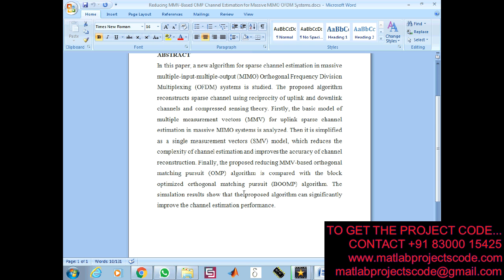Reducing MMV Based OMP Channel Estimation for Massive MIMO OFDM Systems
Channel Estimation via Orthogonal Matching Pursuit for Hybrid MIMO Systems in Millimeter Wave Communications

The content of the project:
1. IEEE standard reference paper
2. PowerPoint presentation
3. Screenshots
4. Software
5. Source code
6. Videos
7. ReadMe document to guide.

ABSTRACT:

In this paper, a new algorithm for sparse channel estimation in massive multiple-input-multiple-output (MIMO) Orthogonal Frequency Division Multiplexing (OFDM) systems is studied. The proposed algorithm reconstructs sparse channel using reciprocity of uplink and downlink channels and compressed sensing theory. Firstly, the basic model of multiple measurement vectors (MMV) for uplink sparse channel estimation in massive MIMO systems is analyzed. Then it is simplified as a single measurement vectors (SMV) model, which reduces the complexity of channel estimation and improves the accuracy of channel reconstruction. Finally, the proposed reducing MMV-based orthogonal matching pursuit (OMP) algorithm is compared with the block optimized orthogonal matching pursuit (BOOMP) algorithm. The simulation results show that the proposed algorithm can significantly improve the channel estimation performance.